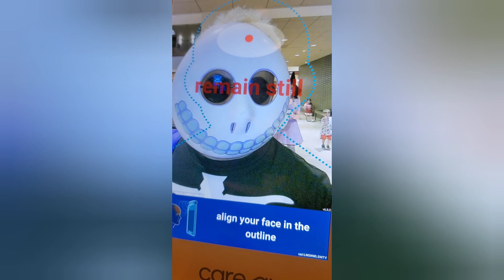Knotts Spooky Scary Skeletons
Just having fun at Knotts Berry Farm

@Craftys Pie Thieves